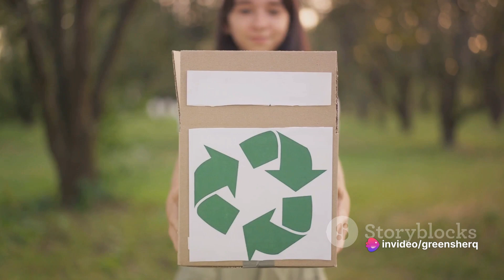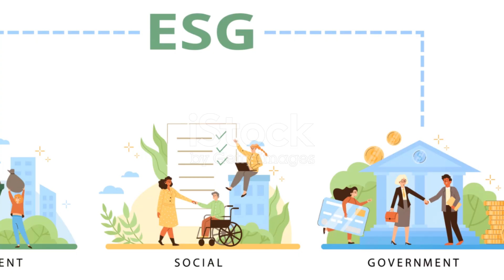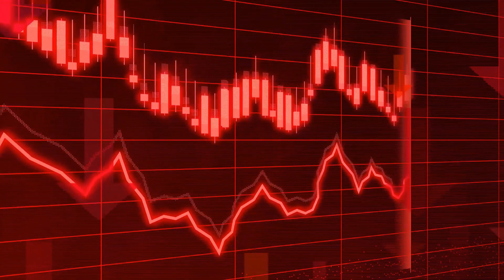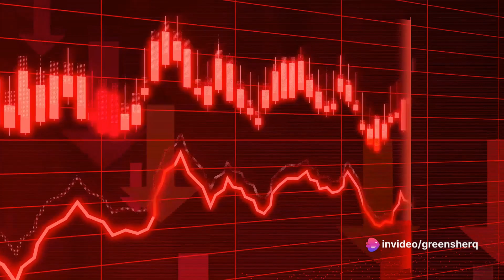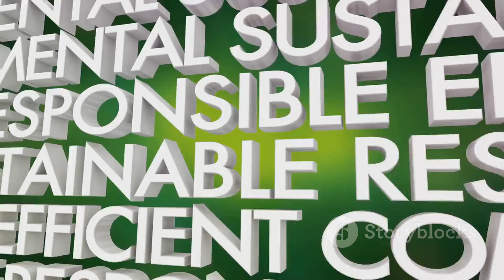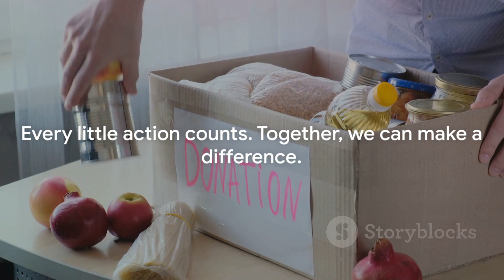Environmental Social Governance: A Pathway To Sustainable Development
OUTLINE:
00:00:00 Unraveling Environmental Social Governance
00:01:56 The Impact of ESG on Development
00:04:05 ESG in Action – Examples
00:06:19 The Future of Environmental Social Governance
00:08:22 The Role of Each One of Us

In this thought-provoking video, we delve into the complexities of Environmental Social Governance (ESG) and its profound implications for sustainable development. Join us as we unravel the intricate web of ESG, exploring its significance for businesses, investors, and society as a whole.

Discover why ESG has emerged as a critical framework for evaluating an organization's environmental and social impact, alongside its governance practices. Learn about the key pillars of ESG and how they intersect to drive positive change in our world.

Throughout the video, we examine the future implications of ESG on various industries and sectors, shedding light on the potential benefits and challenges they may face. From renewable energy to corporate responsibility, we explore the role of ESG in shaping a more sustainable and inclusive future.

Join the conversation as we challenge the status quo and explore the transformative power of ESG. Don't miss out on this opportunity to gain valuable insights and understanding of this vital topic.

Learn how Environmental Social Governance (ESG) is a pathway to sustainable development! In this professional video, we dive into the key concepts of ESG and the potential benefits of developing an ESG strategy for your business.